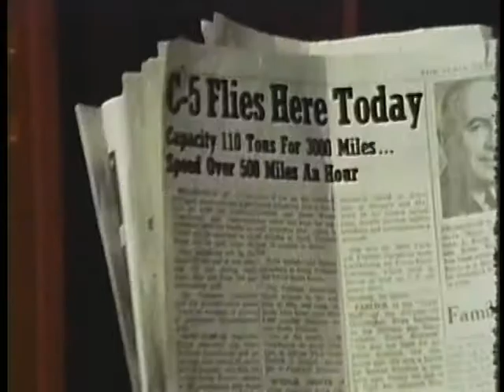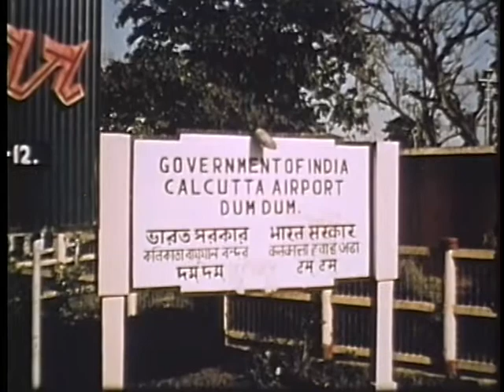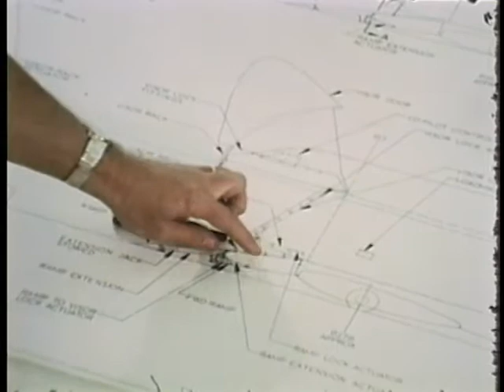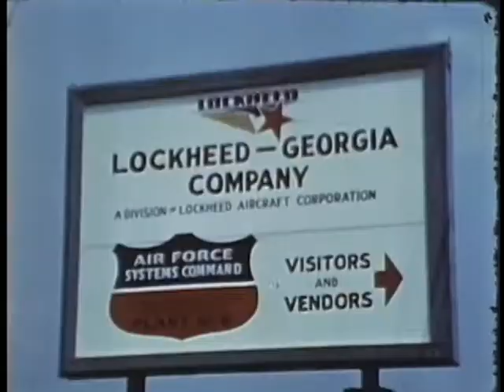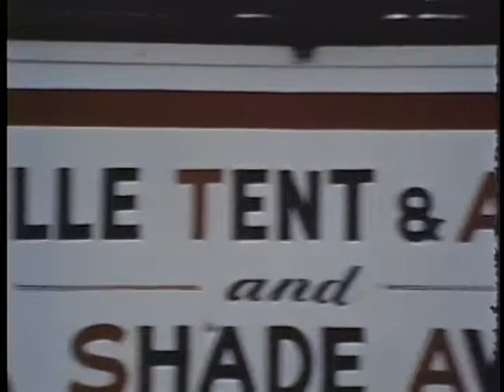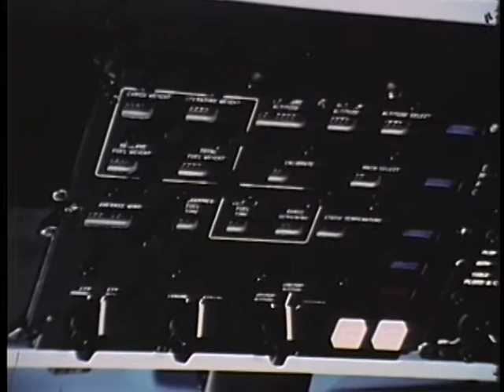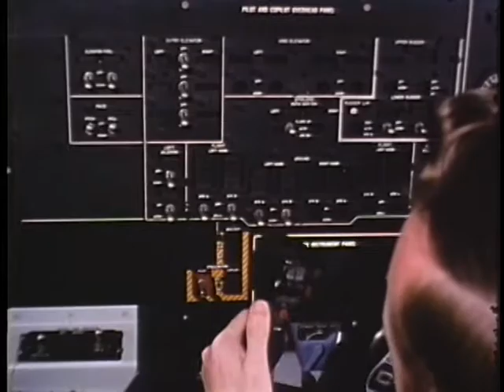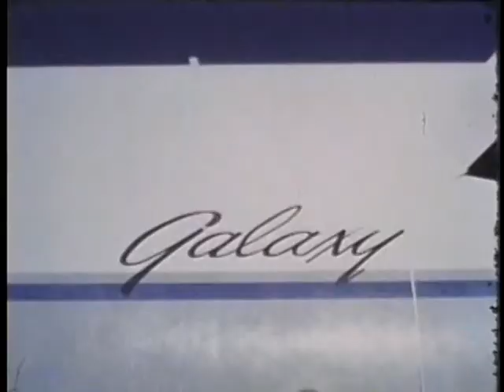C-5 Galaxy - World's Largest Aircraft (1969)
The video is from 1969 and in the public domain thanks to the Department of Defense and the Internet Archive and their FedFlix program.

Original text: Relates story of an aviation milestone, the C-5 Galaxy. Tells many problems involved in its construction and why it was manufactured. Depicts unique features of the aircraft and explains its capabilities and subsystems. Predicts revolutionary impact on military and civilian transportation. Pictures roll-out ceremonies and maiden flight from Dobbins AFB, Ga.